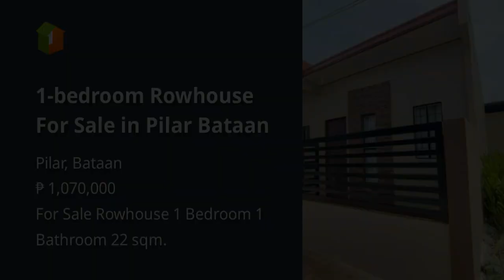1-bedroom Rowhouse For Sale in Pilar Bataan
1-bedroom Rowhouse For Sale in Pilar Bataan
House Type: Rowhouse
Number of Bedrooms: 1
Number of Bathrooms: 1
Floor Area in sqm: 22 sqm.
Lot Area in sqm: 36 sqm.
Number of Floors: 2
Number of Car Parking Spaces: 1